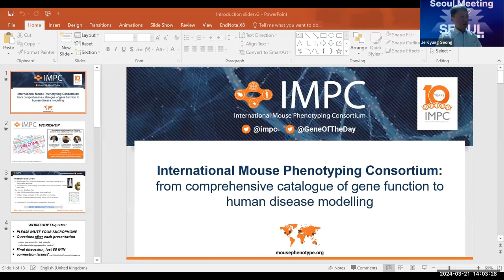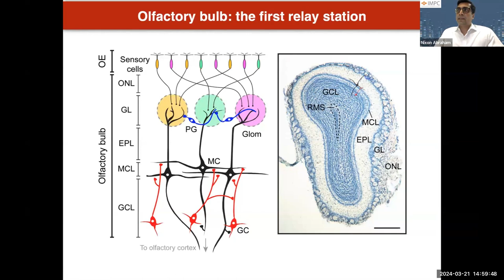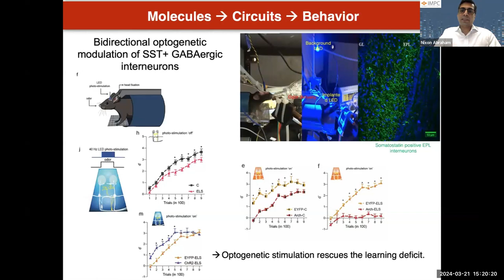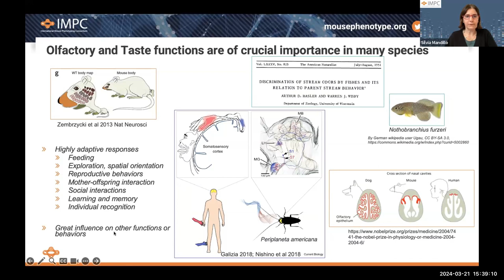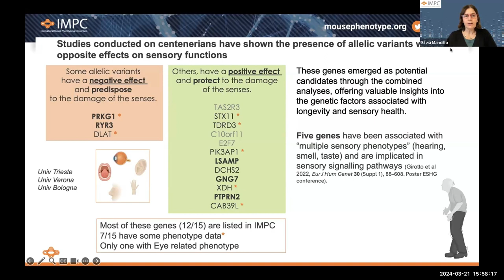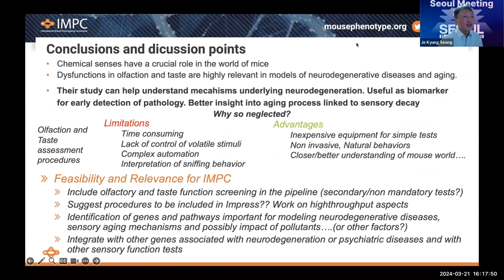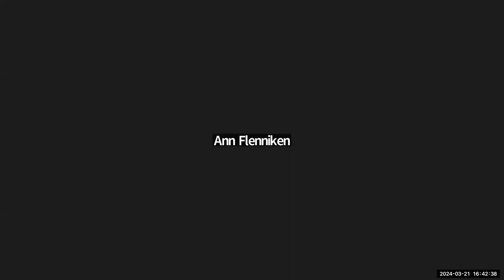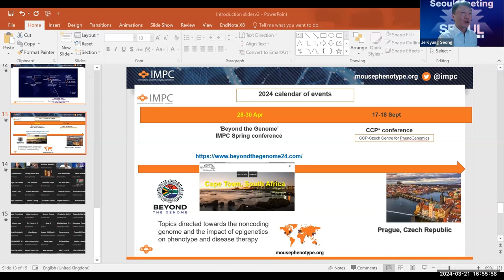Neurodegenerative Consequences of Genetic Defects in Taste and Olfactory Genes in IMPC mice Workshop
Emerging technologies now enable identification and analysis of the pathophysiological consequences of genetic disruptions in these genes in mice.  This workshop explores opportunities to use IMPC mutant mice to investigate genetic mechanisms of anosmia and dysgeusia and the broader implication on neurodegenerative disease and cognitive decline in humans.